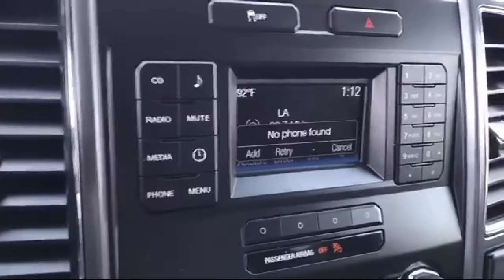2017 Ford F-150 San Diego El Cajon Chula Vista Mission Valley Santee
2017 Ford F-150 Stock Number: 99418 Vin:1FTEW1C86HKD18992.